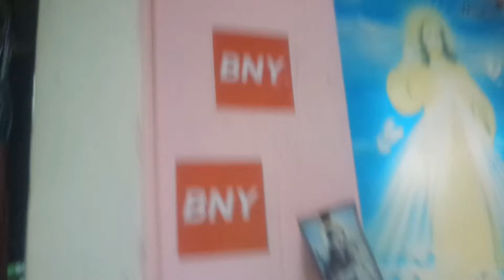LIPAT BAHAY HOUSE TOUR